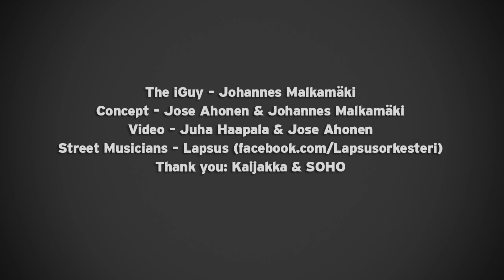The iGuy - Episode 1 - New Guy in Town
iGuy looking around in a new town and a few things caught his eye.